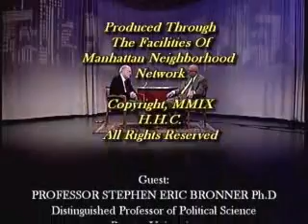Stephen E Bronner Ph D 10 08 09 Air date You Tube Compression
Stephen Eric Bronner is a distinguished professor of political science and a member of the graduate faculty in comparative literature and German studies at Rutgers University. He is the senior editor of Logos: A Journal of Modern Society and Culture and the author of many books, including Imagining the Possible: Radical Politics for Conservative Times; Of Critical Theory and Its Theorists; and Socialism Unbound. Author: Reclaiming the Enlightenment: Toward a Politics of Radical Engagement (New York: Columbia University Press, 2004). Stephen Eric Bronner (b. 19 August 1949) is a noted political philosopher and Professor (II) of Political Science, Comparative Literature, and German Studies at Rutgers University in New Brunswick, New Jersey, United States. A prolific writer, Bronner has published over 25 books and 200 journal articles. Born in New York City, New York, United States on 19 August 1949, Bronner earned a Bachelor of Arts (B.A.) at City College of New York, spent a year at the Universität Tübingen in Germany on a Fulbright-Hays Fellowship in 1973, and completed his Master of Arts (M.A.) and Doctor of Philosophy (Ph.D.) in Political Science from the University of California, Berkeley in 1972. He has been employed at Rutgers University since 1976, and has held visiting professor positions at the New School for Social Research (1989), and most recently at the Universität Leipzig (1998). A contributor to many scholarly journals, including New Politics, Political Theory, Social Research and Telos, Bronner has edited and written several books in the fields of contemporary political theory, biography, history, and culture and is the winner of the Michael A. Harrington Prize for his 1991 book, Moments of Decision: Political History and the Crises of Radicalism.. He currently is the Senior Editor of Logos: A Journal of Modern Society and Culture, and on the editorial boards of the journals New Political Science, X-Alta (France) and Eszmelet (Hungary). He also appears frequently on Iranian News TV Press TV.